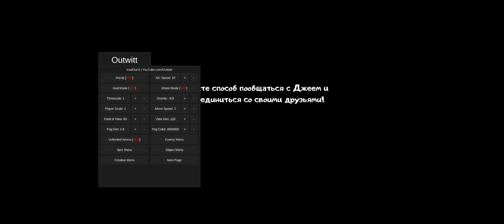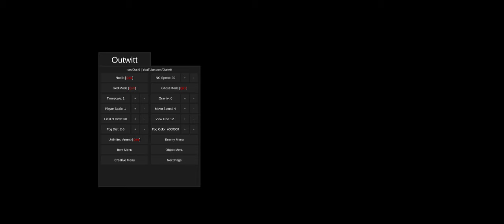Ice Scream 6 Outwitt Mod Menu